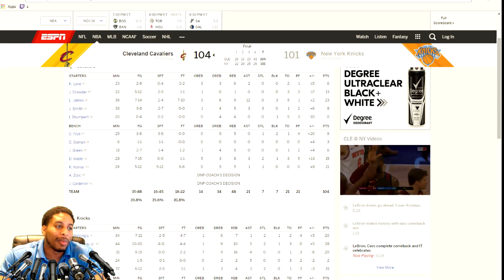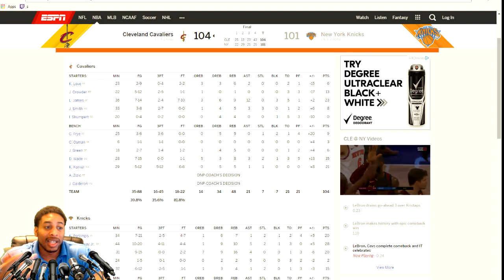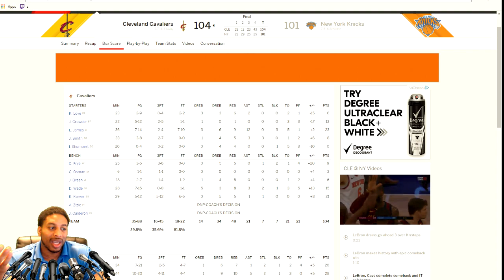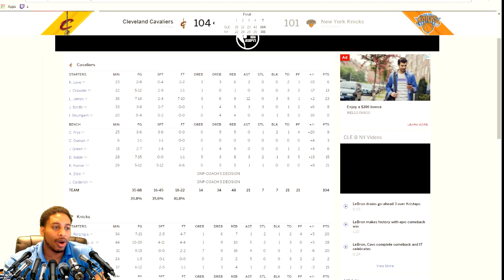LEBRON AND ENES KANTER GET INTO A SHOVING MATCH AS THE KNICKS BLOW A 23 POINT LEAD - KNICKS VS CAVS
LEBRON JAMES AND ENES KANTER GET INTO A FIGHT.  KNICKS BLOW 23 POINT LEAD AS CAVS COMEBACK TO WIN HIGHLIGHTS